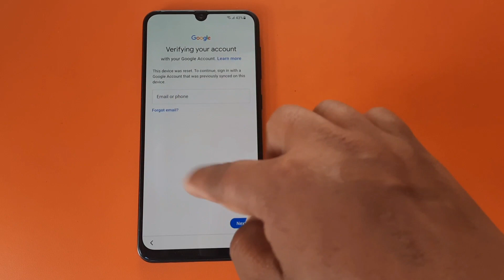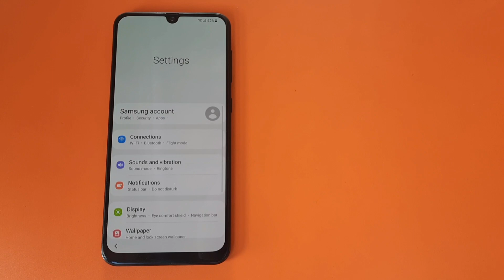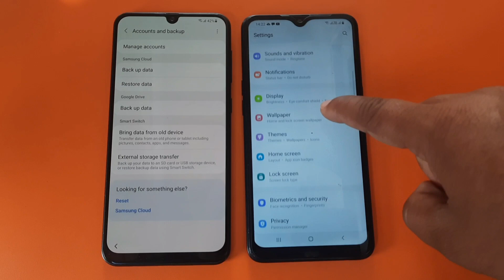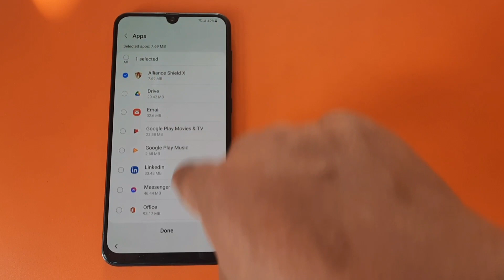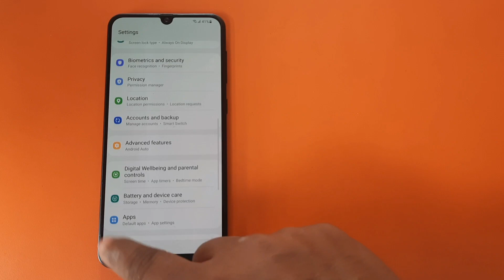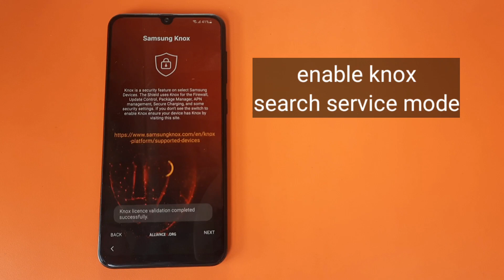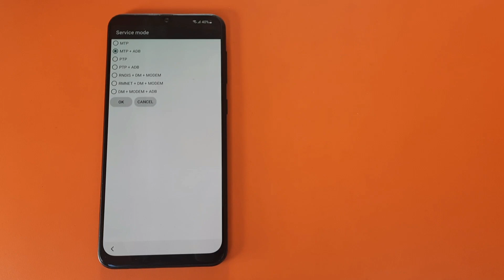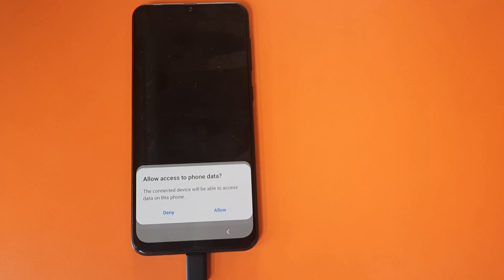Samsung A22/F22 FRP BYPASS Android 11 Without Browser Event Lunch/Without Online Credit 2022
How to bypass FRP Lock On Samsung A22/F22 Android 11 Google Account Bypass 2022 Latest Security Patch Without Sam Hub/Without Magma Tool/Without Easy Samsung Frp Bypass Tool/Without Flashing.

==No Need Lunch Browser Event On Phone New Trick by Technical SEGA==